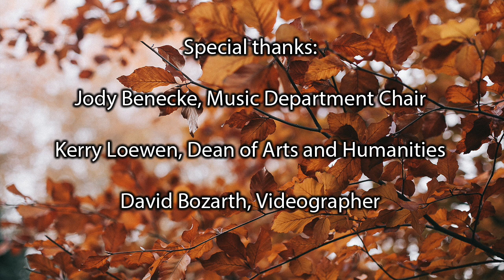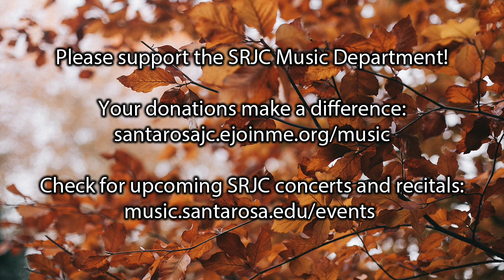SRJC Music Department Recital Fall 2022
Please join us for a formal recital featuring our outstanding student vocalists and instrumentalists performing in a variety of musical styles.

Directed and produced by Dr. Mark Anderman with Nancy Hayashibara, accompanist

Sophia Grace Ferar (0:23)
Cameron Bermender (3:04)
Logan Choe (8:24)
Connor Canavan (10:26)
Austin Aquino-Harrison (12:37)
Drake Bolt (17:23)
Aidan Cumming (21:43)
Jeffrey Alcaraz (23:21)
(with Quinn Han, Abigail Torres, and Edgar Najar Flores)
Radha Romero (27:29)
Sarah Giuliani (30:03)
Jordan Ilog (32:24)
Stephanie Beard (35:50)
Tyler Keeler (41:28)
Danny Piazza and Joseph Campbell (45:35)
(with Jimmy Mahoney, guitar)